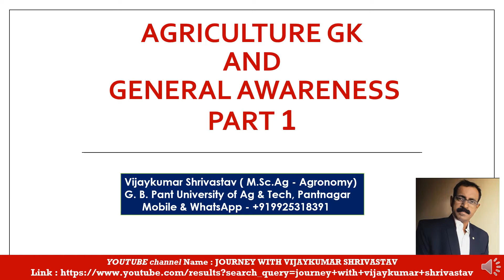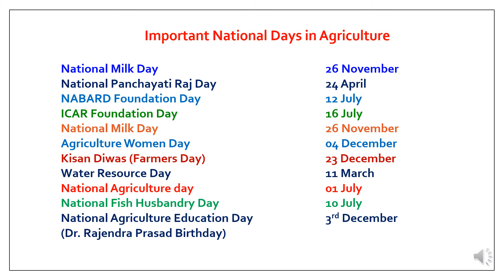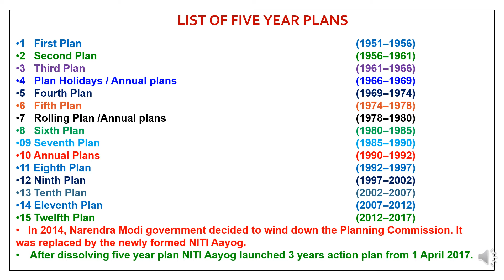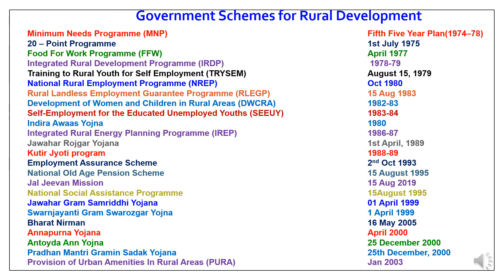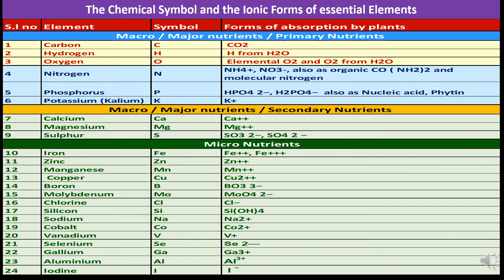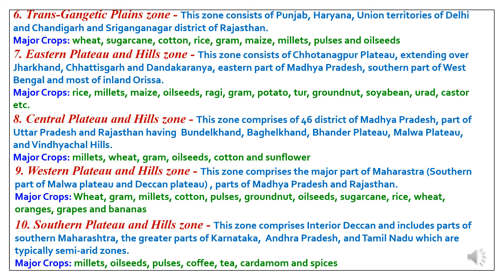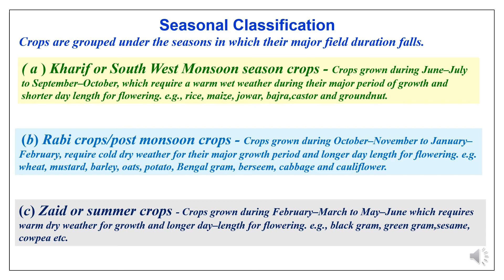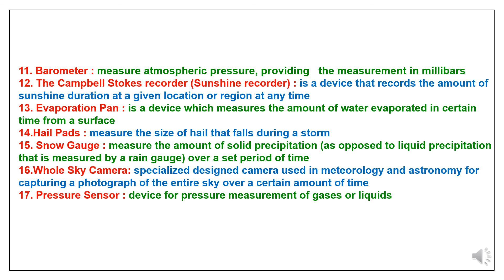AGRICULTURE GK AND GENERAL AWARENESS PART 1